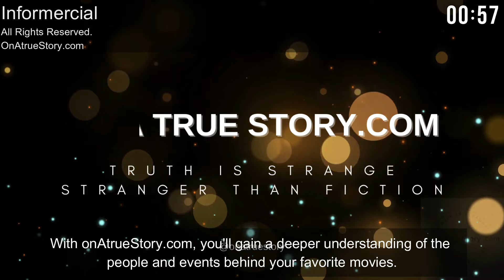A Carpenter's Prayer (2024). No 1559 onAtrueStory.com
**Movie Review: A Carpenter's Prayer (2024)**

*The True Story Behind the Film*

"A Carpenter’s Prayer," number 1559 on the onAtrueStory.com movie database, is currently captivating audiences in theaters across the United States as of autumn 2024. The film brings to life an inspiring and heartwarming true story set in rural Michigan in 1973. It follows Doyle Clark, a small-town pastor burdened by the seemingly insurmountable challenge of building a new church for four struggling congregations. Just when despair seems to have taken root, an unexpected source of hope emerges in the form of Glenn Frank, a troubled carpenter with a drinking problem, but a gift for craftsmanship. Despite his personal demons, Glenn becomes an instrumental part of the pastor's journey toward faith and redemption.

"A Carpenter’s Prayer" is more than just a faith-based film; it’s a deeply human story of redemption and the power of community. The film’s narrative is driven by the unlikely friendship between Doyle and Glenn, whose struggles and transformations form the emotional core of the story. The setting in 1970s rural Michigan is beautifully captured, transporting viewers to a time and place where faith and perseverance were essential to survival.

The performances are genuine and heartfelt, particularly that of the actor portraying Glenn Frank. His portrayal of a man haunted by his past but driven by a newfound purpose is both moving and relatable. Doyle Clark, played with quiet strength, embodies the unwavering faith that the film so powerfully conveys.

One of the film’s strengths is its depiction of the simple yet profound acts of worship and community. Scenes of prayer, Scripture reading, and God-exalting worship are seamlessly woven into the storyline, making faith a tangible presence throughout the movie. The film’s message is clear: no matter who you are or what your circumstances, faith in God can lead to redemption.

While "A Carpenter’s Prayer" carries a message of hope, it does not shy away from the realities of life. The film includes scenes of drunkenness, reflecting Glenn’s struggles with his past, so Movieguide® advises caution for younger viewers. However, these moments are handled with care, underscoring the film’s theme of redemption rather than glorifying the behavior. The film also highlights the importance of family and the impact of showing God’s love to those in need. The pastor’s family plays a pivotal role in supporting Glenn, offering a powerful example of unconditional love and grace.

As a first feature film from Huntington University and Forester Film LLC, "A Carpenter’s Prayer" is an impressive debut. The collaboration between students and industry professionals has resulted in a polished and poignant film that is sure to resonate with audiences. The film’s distributor is actively arranging showings in theaters across the country, and audiences have the opportunity to request screenings in their local areas.

In conclusion, "A Carpenter’s Prayer" is a moving and inspiring film that delivers a powerful message of faith, redemption, and the importance of community. It’s a must-see for anyone seeking a story that uplifts the spirit and reaffirms the belief that, with God, all things are possible.